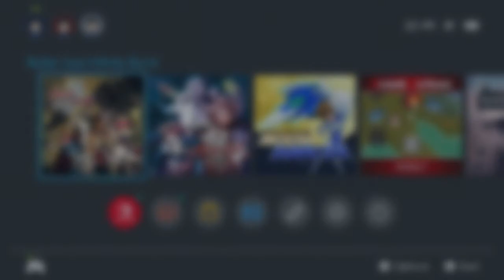NS First Play - Bullet Soul Infinite Burst